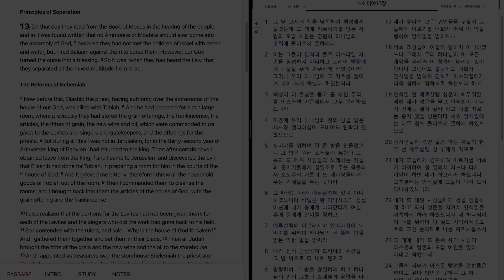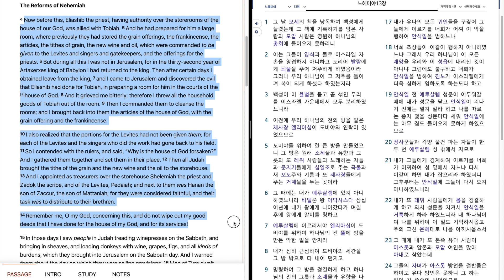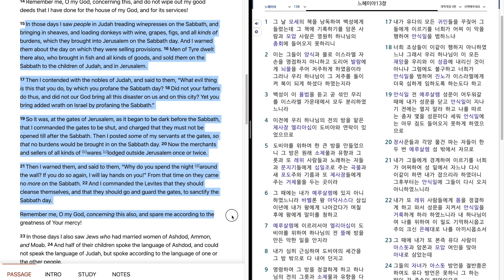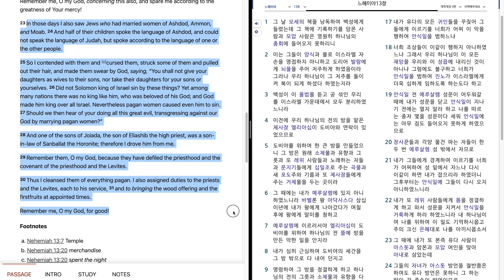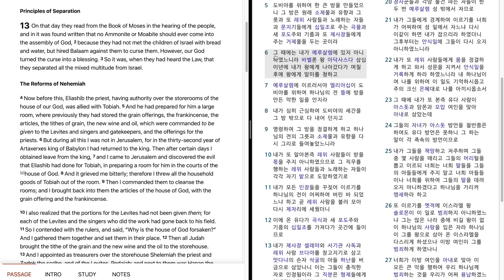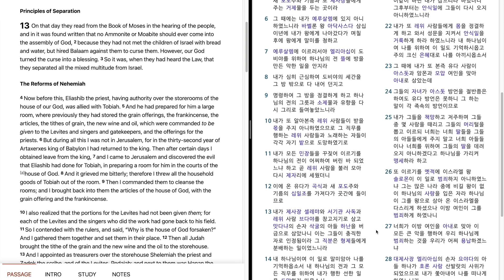804. Nehemiah 13 "Principals of Separation. The Reforms of Nehemiah" 느헤미야 13 장 "느헤미야의 개혁"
Bible reading of Nehemiah 13 in English and Korean.
September, 1st week, 1st day.
느헤미야 13 장을 영어와 한글로 성경읽기.
9 월, 1 째 주, 1 째 날.